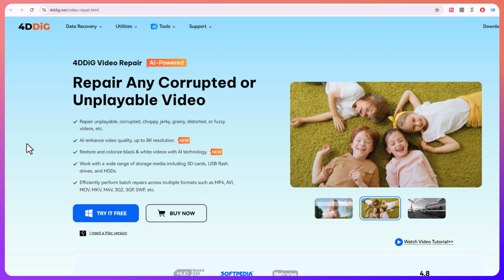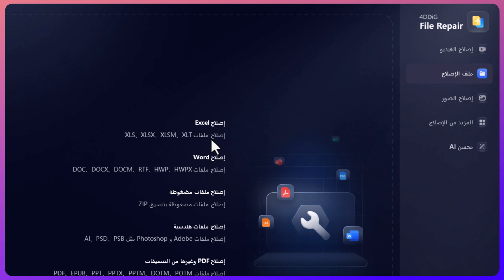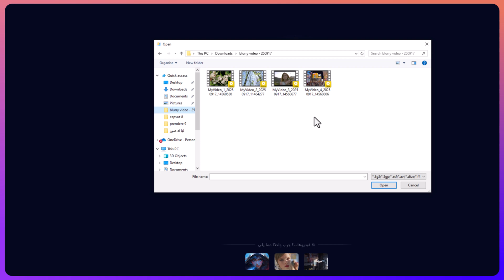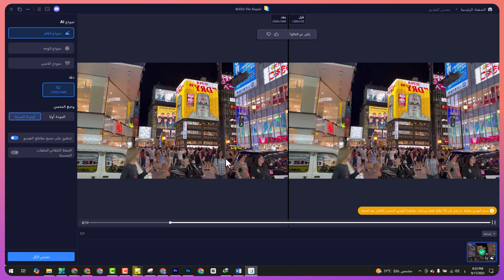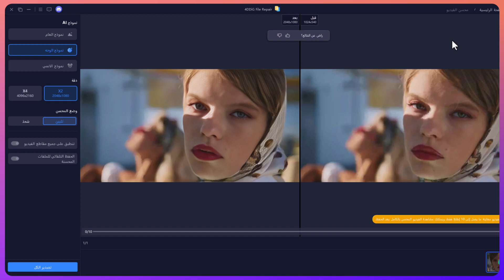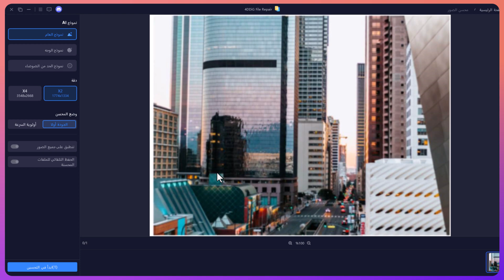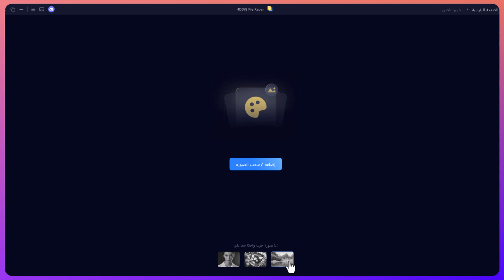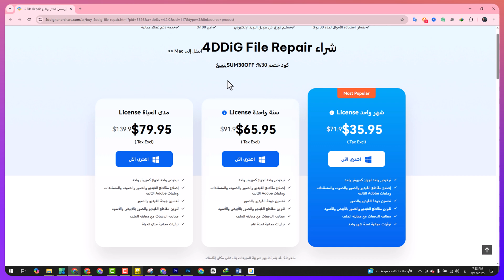كيفية رفع دقة الفيديو إلى 4K باستخدام 4DDiG AI Video Enhancer | شرح كامل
🚀 عزّز فيديوهاتك بضغطة واحدة!
في الفيديو ده هنتكلم عن برنامج مهم جدا في تحسين جودة الصور والفديوهات واصلاح الملفات التالفه وده هيفرق كتير مع الناس اللى بيقابلها مشكلة لو صورت صور او فيديوهات وباظت.

ـــــــــــــــــــــــــــــــــــــــــــــــــــــــــــــــــــــــــــــــــــــــــــــــــــــــــــــــــــــــــــــــــــــــــــــــــــــــــــــــــــــــــــ